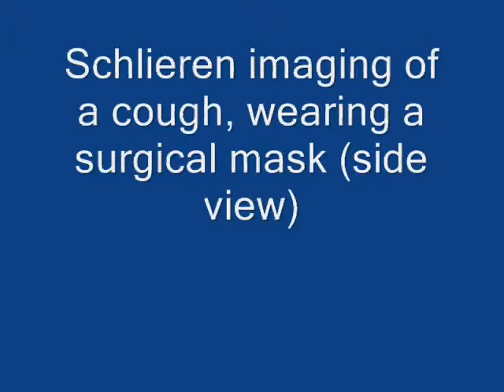Coughing - Mask vs no mask comparison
Schlieren imaging video comparing airflow with and without a mask.